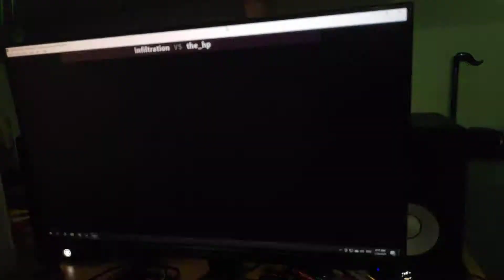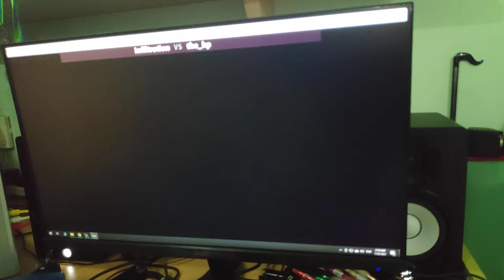KOF 96 - 29 Jan 2021 - pt.5